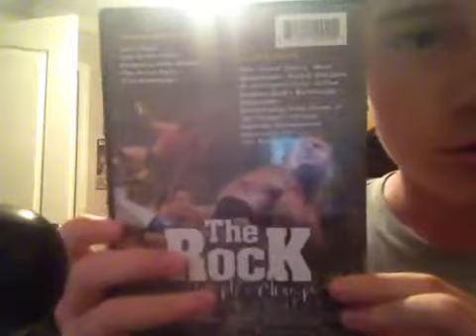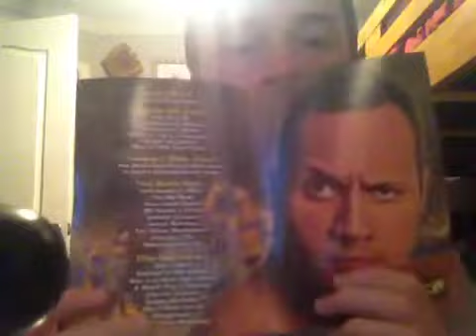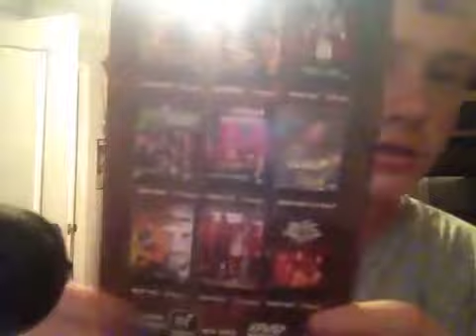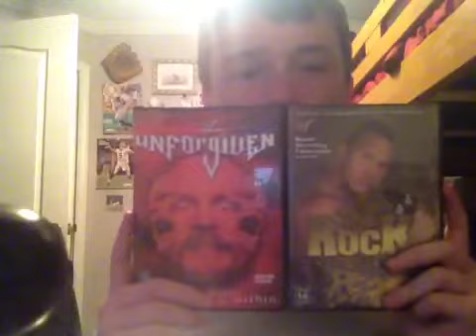Trade video for joshsupernova